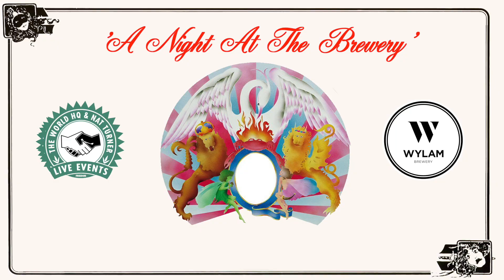Queen Easter Sunday 2020 short 1